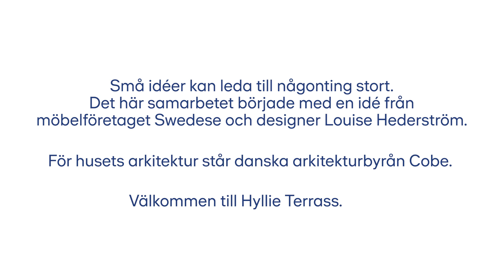Byggspill blir möbler på Hyllie Terrass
När Skanska bygger sitt första klimatneutrala kontorshus, Hyllie Terrass i Malmö, skapas möbler av spillmaterial från byggarbetsplatsen och från det svenska möbelföretaget Swedeses egen produktion. I ett innovativt samarbete med möbeldesigner Louise Hederström utforskar Skanska nya, hållbara sätt att producera möbler och samtidigt hitta nya vägar för att använda byggspill som en resurs.